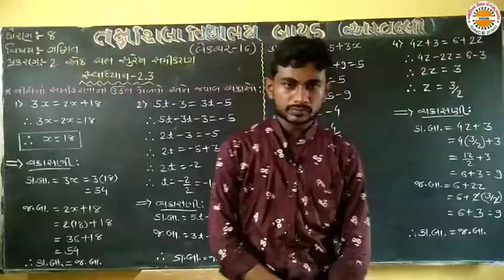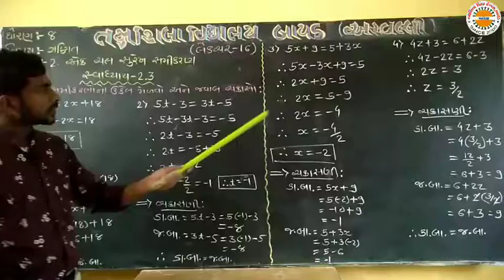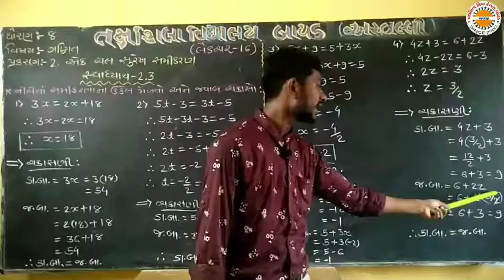std 8 maths ch 2 lec 16